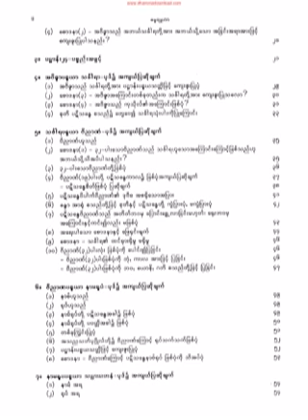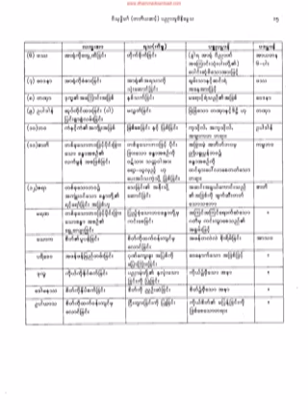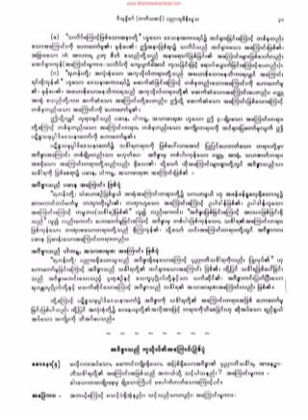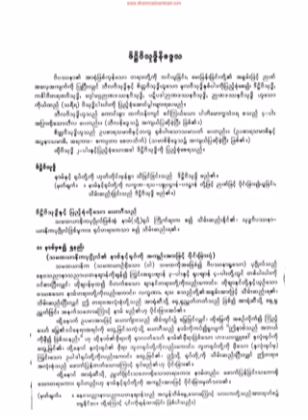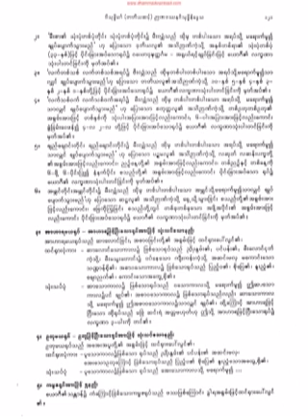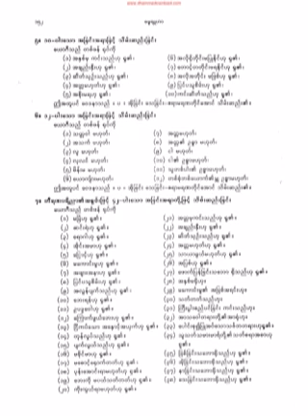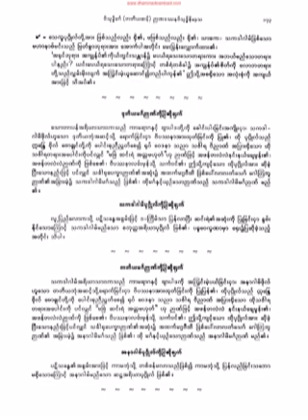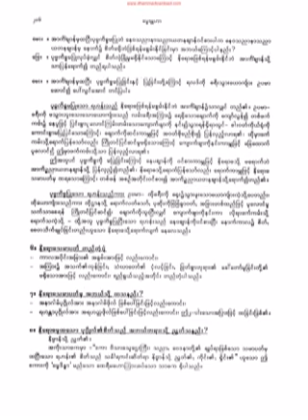၁၃၁၀။ ၅။ နိဗၺိဒါဉာဏ္